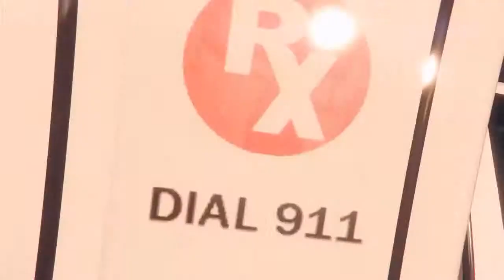GTA V: K.Y.S.A.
This guy has issues.